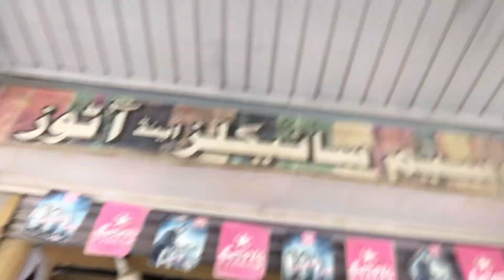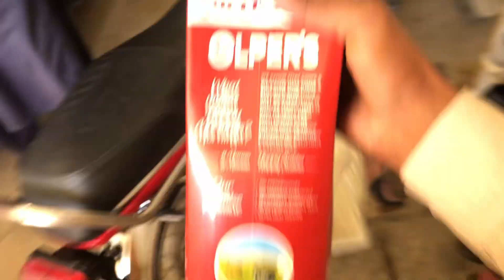BBQ Night || at Home || Vlog By Tanveer Kulachi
BBQ Night
BBQ party
How to make BBQ
BBQ Made at Home